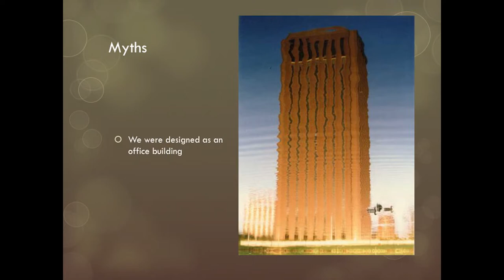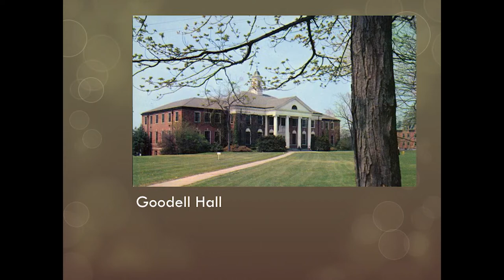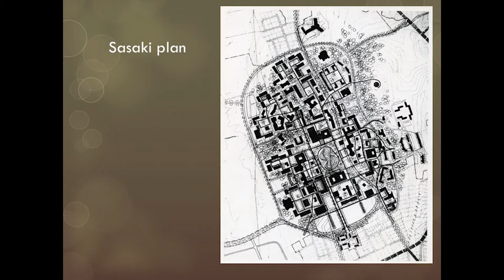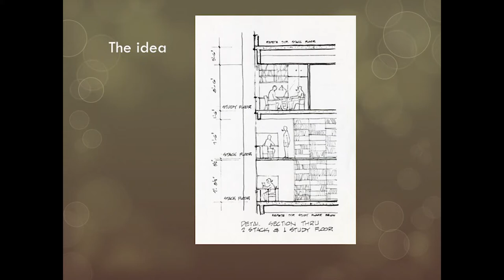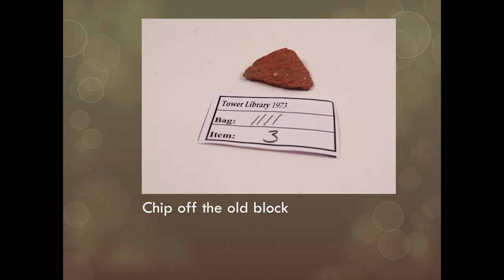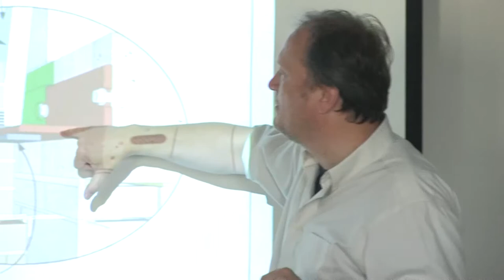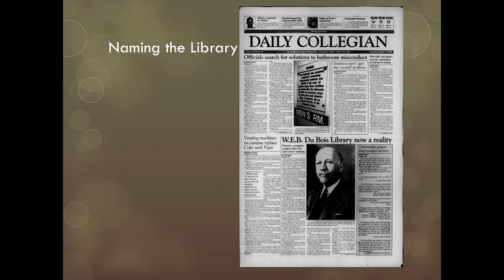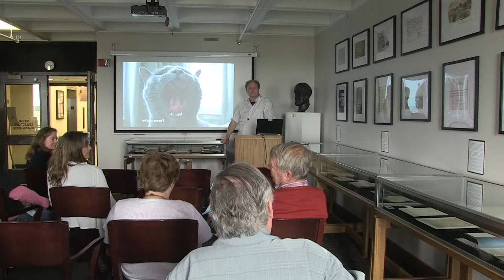UMass Library: Bricks by Brick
A look into the history of the construction of the W.E.B. Du Bois Library at UMass Amherst.

Presented by Rob Cox, head of Special Collections and University Archives as part of 2017 Alumni Weekend.